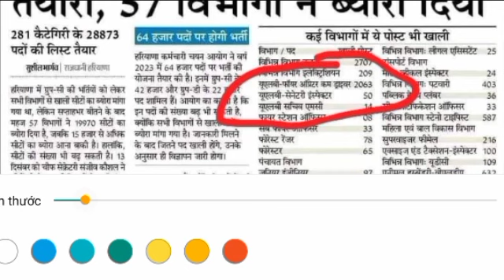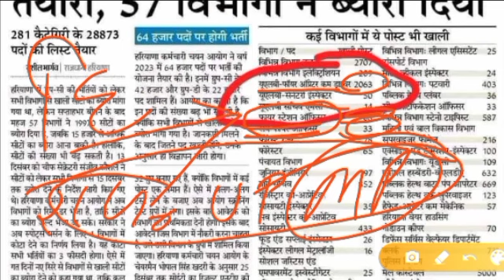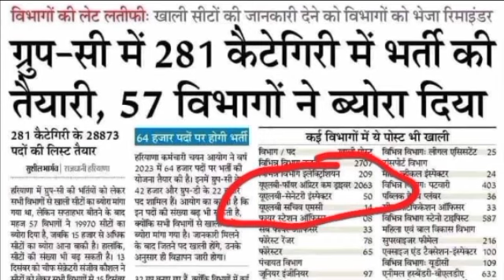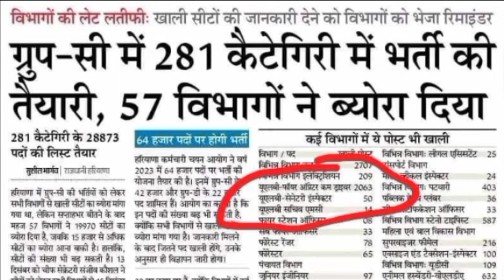Haryana Fire Operator New Vacancy Update || Fireman New Vacancy 2023